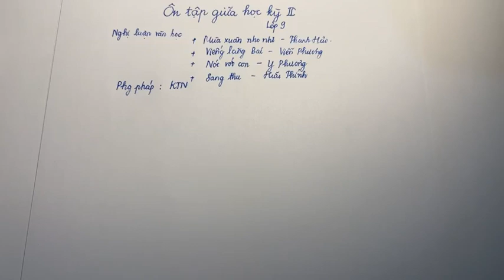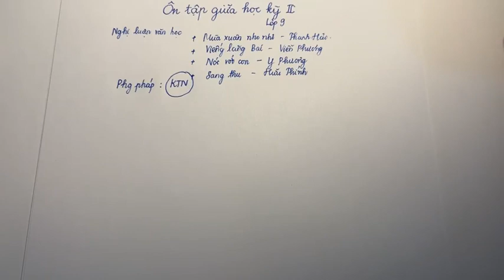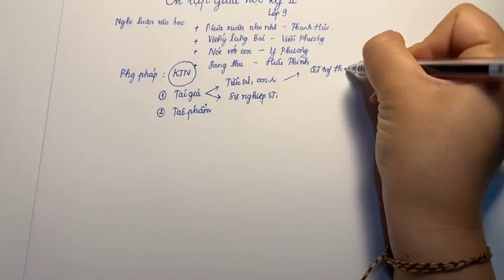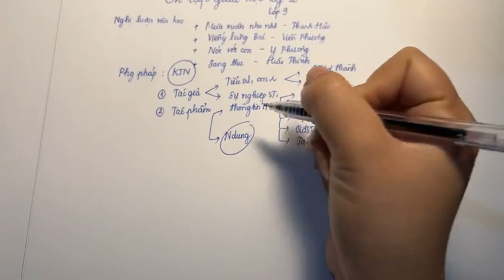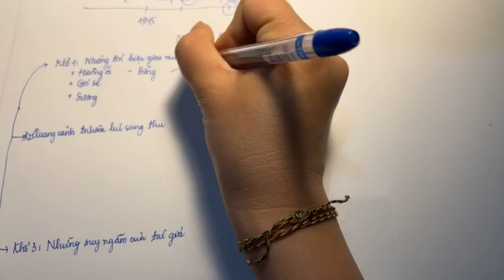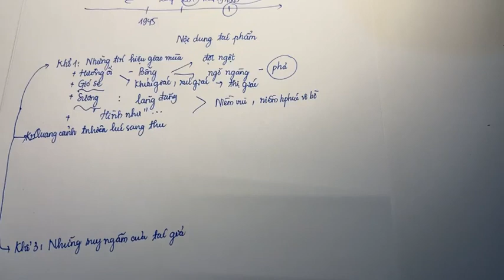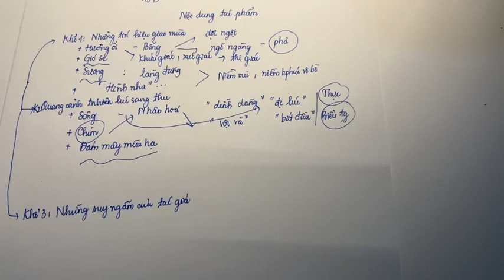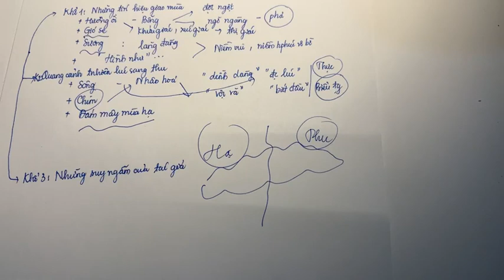ÔN TẬP GIỮA HỌC KỲ 2 - LỚP 9 || HỌC VĂN CHỊ HIÊN